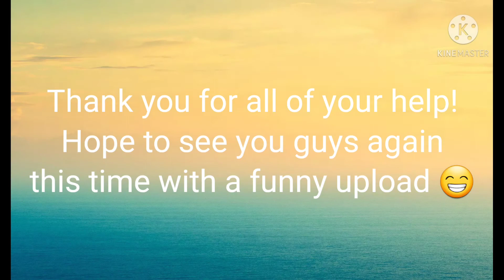Matthew is Safe